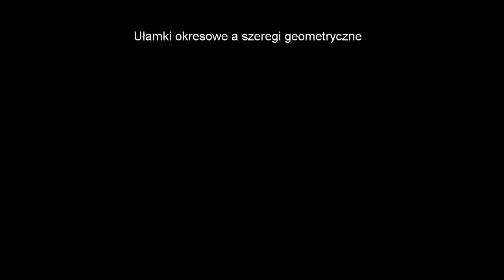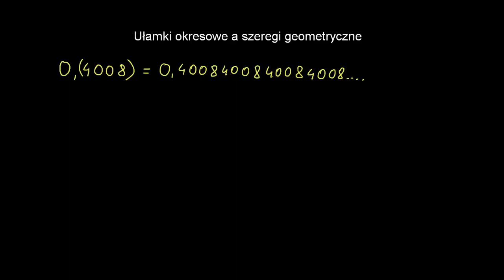Ułamek dziesiętny okresowy jako szereg geometryczny